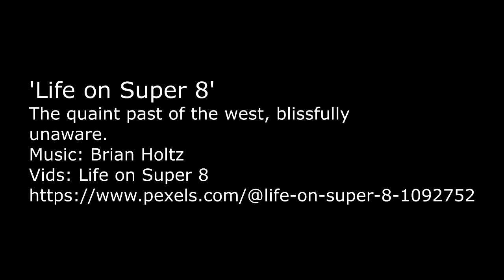Life on Super 8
Scenes from a quaint western past, blissfully unaware...